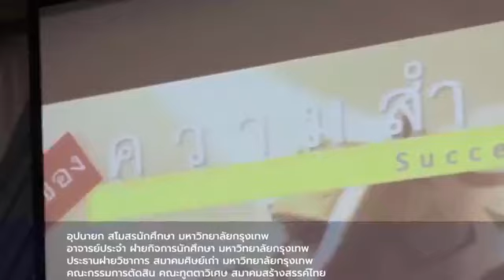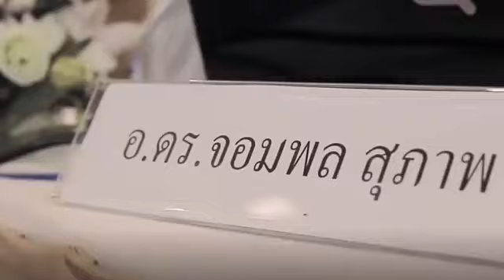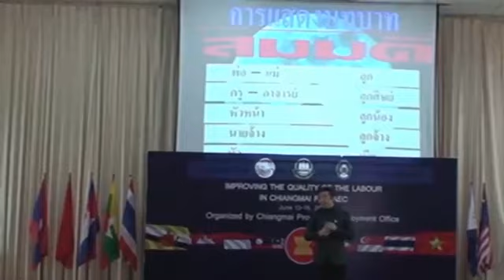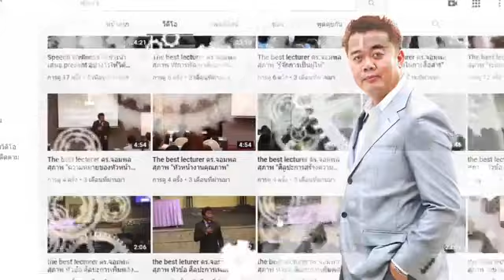คิดบวกอย่างสร้างสรรค์ สร้างพลังให้ชีวิต Attitude Plus by Dr Chom EP 23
คิดบวกอย่างสร้างสรรค์ สร้างพลังให้ชีวิต
คลิปวีดีโอนี้จะทำให้คุณกลายเป็นคุณคิดบวก เพื่อสร้างพลังจิต พลังใจ สร้างแรงบันดาลใจ สร้างแนวความคิดอย่างสร้างสรรค์ให้กับคุณ ในการต่อสู้กับปัญหาการทำงานและการดำเนินชีวิตในทุกรูปแบบ เพื่อทำให้เกิดความสุขความสำเร็จให้กับชีวิตคุณได้เป็นอย่างดี

สอบถาม/ติดต่อการบรรยาย/จัดฝึกอบรม
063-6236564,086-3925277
Line : drchompol